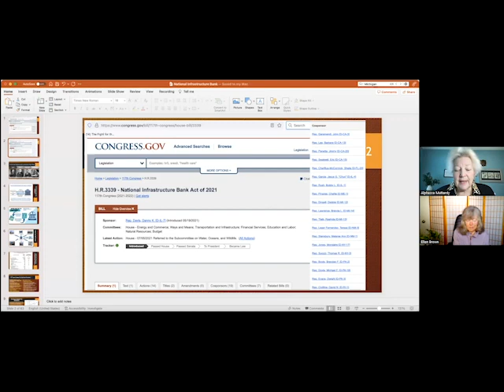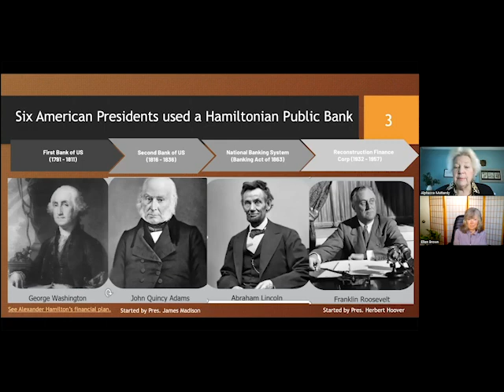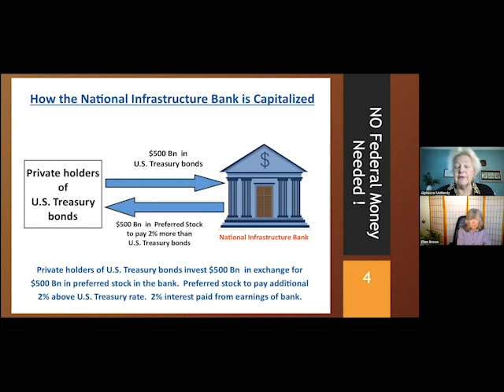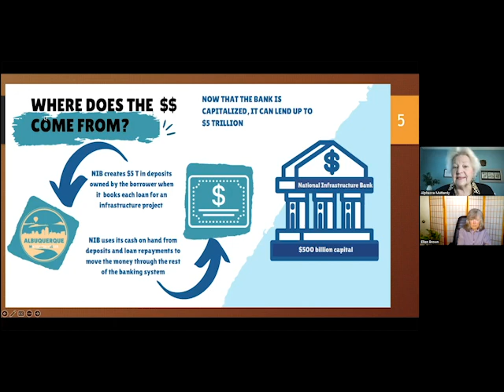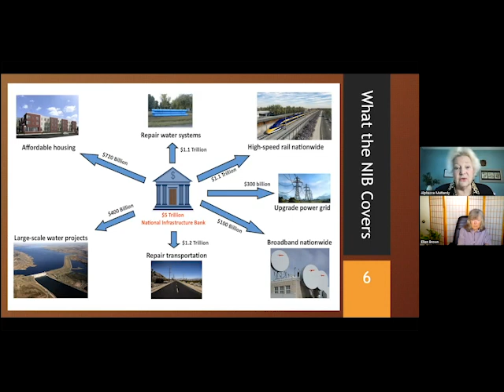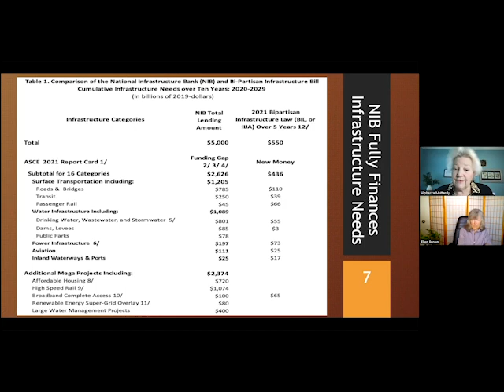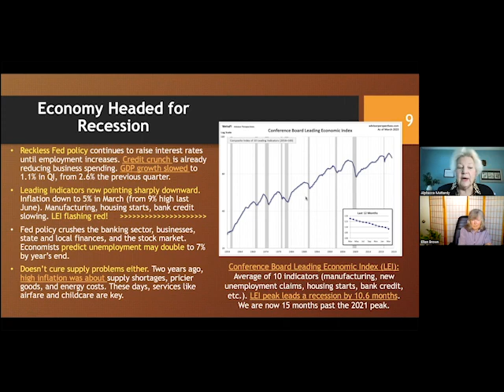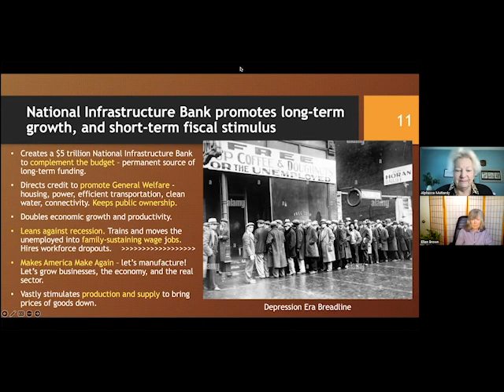FDR's Power Player - It's Our Money with Ellen Brown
FDR is usually given the credit for saving America and capitalism from the Great Depression, winning WWII, and launching an amazing number of infrastructure improvements that America enjoys to this day. But it wouldn’t have happened without the can-do integrity of a single Texas entrepreneur, Jesse Holman Jones. One of America’s greatest unsung heroes, Jesse Jones led the transformative Reconstruction Finance Corporation (RFC), which financed America’s recovery and set the stage for its dominance on the world stage. Guest Steven Fenberg is the author of the book "Unprecedented Power: Jesse Jones, Capitalism and the Common Good" and is the foremost expert on Jones’ amazing legacy of public service. The RFC is the inspiration for current legislation (HR 4052) that would establish a national reconstruction bank able to rebuild America’s failing infrastructure. Macroeconomist Alphecca Muttardy of the Coalition for the National Infrastructure Bank talks with Ellen about that legislation, which would raise $5 trillion to repeat Jones’  transformative investments in America.

Link to "Brother, Can You Spare A Billion? The Story of Jesse H. Jones" PBS documentary